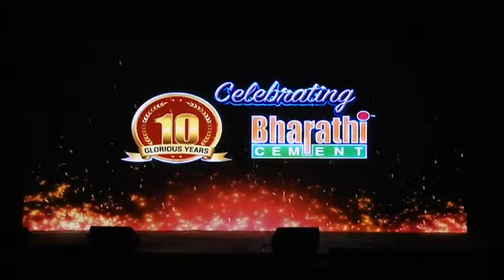10 Glorious yrs-Bharathi Cement PDM at Atlantis,the Palm - Dubai'19. Part 06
10 Glorious yrs-Bharathi Cement PDM at Atlantis,the Palm - Dubai'19. Part 06